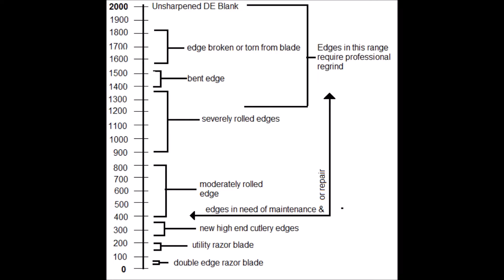Bess Schärfetest Messvorrichtung, Bess sharpness test measuring device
Originalton vom Hersteller des Bess Tester`s Mike Brubacher:

Wenn Sie sehen können, wie sich die einzelnen Zahlen auf dem Display ändern, während Sie Kraft anwenden, dann ist das langsam genug.
Ich habe Ihr neues Gerät gesehen. Einer unserer asiatischen Händler hat Ihr Video in den BESS Exchange gestellt. In der Tat sehr beeindruckend!

Hier mal ein Video mit einer geänderten Spindel und etwas abgeändertem Design im Vergleich zur ersten Prototypen Vorstellung.
Die Messergebnisse sprechen für sich. Endlich kann man von wirklich reelen Werten nach der Bess Schärfetabelle ausgehen.
Schaut euch auch den Link unten an, da könnt ihr sehen wie falsche Werte entstehen.
Bin ich eigentlich der einzige der auf diese nervigen Werbeeinblendungen verzichtet??? Ich werde permanent getriggert ich solle doch Werbung schalten und Geld damit verdienen. Hierzu ein klares: NEIN mach ich nicht.

English:
Original statement from the manufacturer of the Bess Tester`s Mike Brubacher:
If you can see the individual numbers on the display change as you apply force, that is slow enough.
I have seen your new device. One of our Asian dealers posted your video on the BESS Exchange. Very impressive indeed!

Here times a video with a changed spindle and a little modified design compared to the first prototype presentation.
The measurement results speak for themselves. Finally you can start from really real values according to the BESS sharpness table.
Take a look at the link below, where you can see how false values arise.
Am I the only one who does without these annoying ads? I'm constantly triggered I should still advertise and earn money with it. For this a clear: NO I do not.

Hier der Link der Fehlerquellen zeigt:
Here is the link that shows error sources: